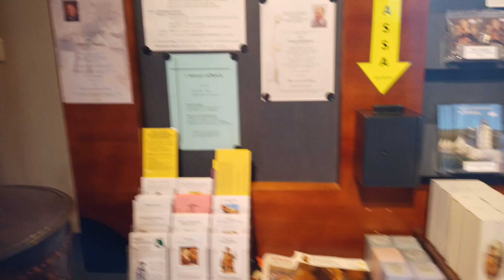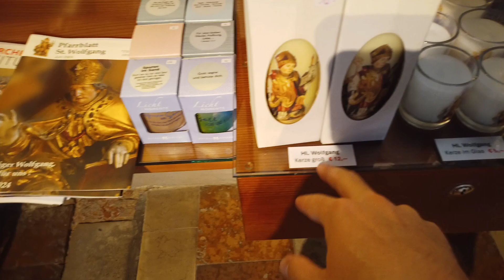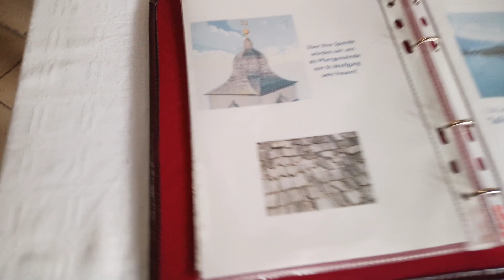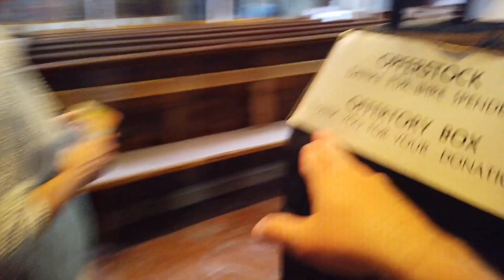tourist board in Austria